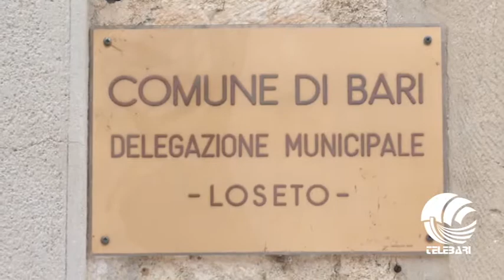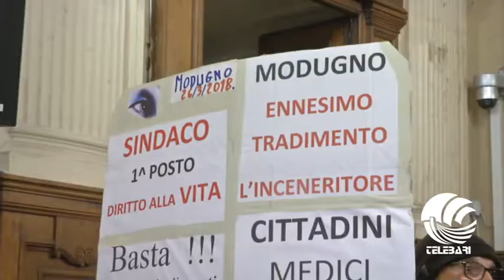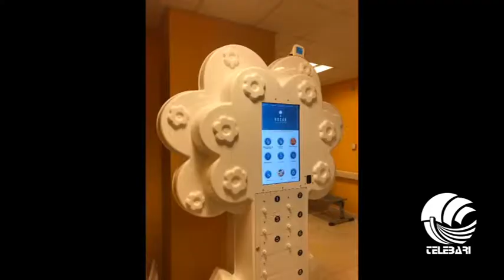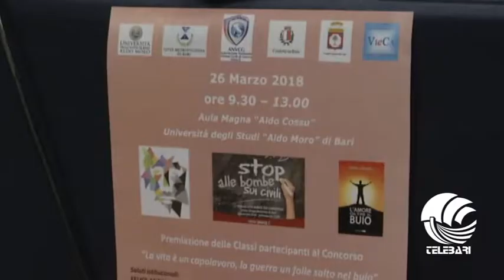TG Telebari mattina 26 03 18